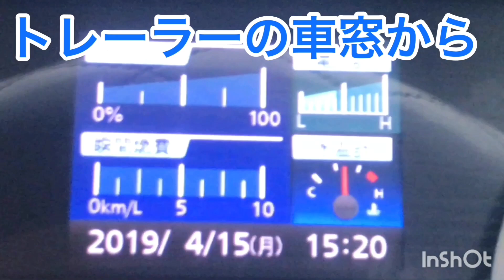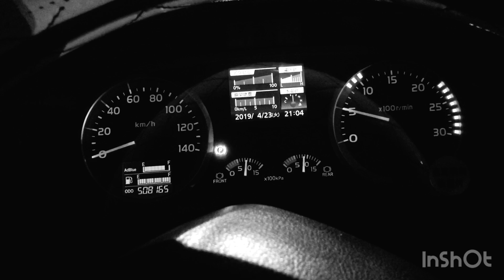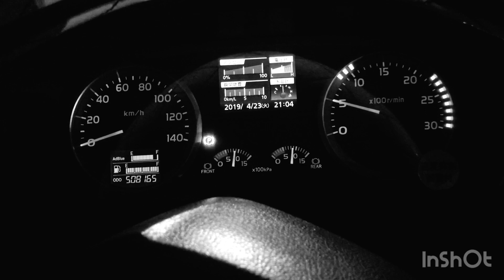トレーラー え？今度は右バック？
トレーラーの右バックを撮影してみました。